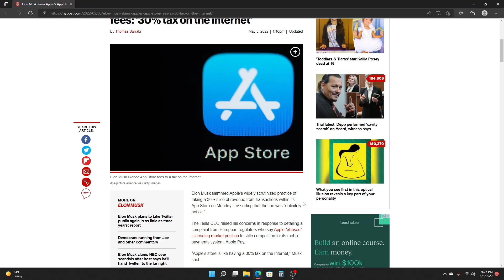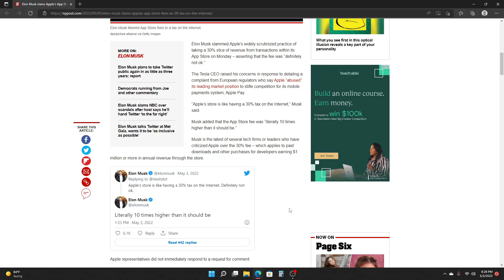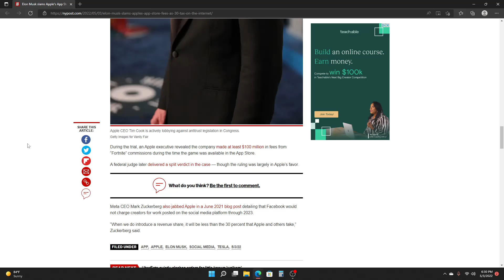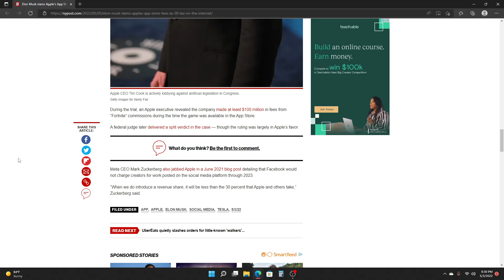ELON MUSK HATES APPLE'S APP STORE